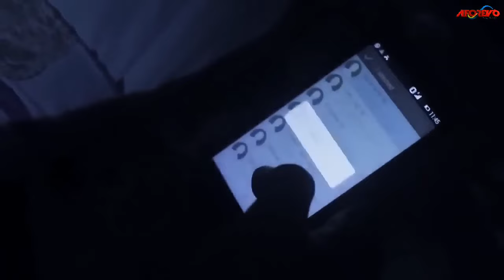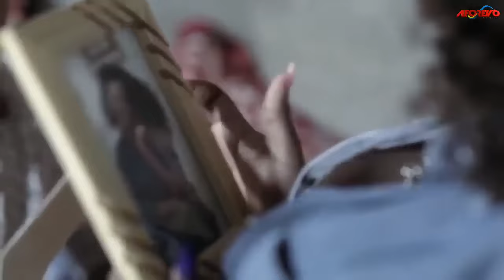L’expérience Quotidienne De L’homme Ordinaire - Films Nigerian En Francais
African Nollywood Full Movies. Ce film parle de L’expérience Quotidienne De L’homme Ordinaire et de la tentation à laquelle il est confronté.

Un film nigérian en français Avec: Ik Ogbonna,Meg Otanwa,Stan Nze

French Derailed